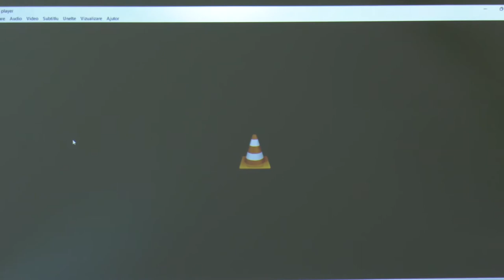24.11.2022, 15:00 | Susţinerea Tezei de Doctor în Studiul Artelor, Culturologie - DRAGOI Vasile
Susţinerea tezei de doctor cu tema:
"Cântecul propriu-zis din Valea Nistrului" va avea loc la 24 noiembrie 2022,  ora 15.00,
în ședința Consiliului științific specializat D 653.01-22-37 din cadrul AMTAP, abilitat cu dreptul de a organiza susținerea tezelor de doctor în studiul artelor și culturologie (Chișinău, str. Alexei Mateevici, 87, blocul 2, aula 52).

Teza a fost elaborată în cadrul Departamentului Muzicologie, Compoziție și Jazz al Academiei de Muzică, Teatru și Arte Plastice, Chișinău, Republica Moldova

Conducător științific:
Bunea Diana, doctor în studiul artelor, conferențiar universitar

Referenți oficiali:
1. Ghilaș Victor, doctor habilitat în studiul artelor, cercetător științific principal, Institutul
Patrimoniului Cultural, Chișinău, Republica Moldova
2. Chițu Ciprian, doctor în studiul artelor, conferențiar universitar, Universitatea de Arte
George Enescu, Iași, România

Componența Consiliului științific specializat:
1. Badrajan Svetlana, președinte, doctor în studiul artelor, profesor universitar, Academia
de Muzică, Teatru și Arte Plastice, Chișinău, Republica Moldova
2. Gîrbu Ecaterina, secretar științific, doctor în studiul artelor, conferențiar universitar,
Academia de Muzică, Teatru și Arte Plastice, Chișinău, Republica Moldova
3. Mironenco Elena, doctor habilitat în studiul artelor, profesor universitar, Academia de
Muzică, Teatru și Arte Plastice, Chișinău, Republica Moldova
4. Mustea Gheorghe, academician, profesor universitar, Doctor Honoris Causa, Academia
5. Tcacenco Victoria, doctor în studiul artelor, profesor universitar, Academia de Muzică,
Teatru și Arte Plastice, Chișinău, Republica Moldova